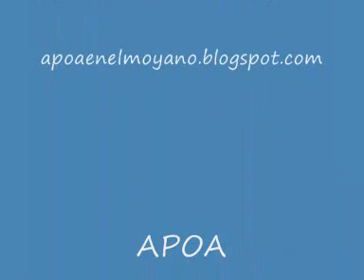Cabernet canta "La puñalada" para el Taller de Poesía - Hospital Moyano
- Cabernet canta "La puñalada" en el Anfiteatro Costanera Sur en el marco del ciclo "La ciudad al aire libre - Cultura para respirar" el sábado 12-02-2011 - Taller de Poesía de la Asociación de Poetas Argentinos (APOA) en el Hospital Braulio Moyano.
Integran el Sexteto Vocal Cabernet:
* ALE DOLINA (Tenor) - Compositor, arreglador y director de ensayos de Cabernet.
* DIEGO MERCADO (tenor), DIEGO PIETROPAOLO (barítono).
* MANUEL MOREIRA (tenor) - Compositor y arreglador de Cabernet.
* MARCOS LOZANO (contratenor) - Compositor y arreglador de Cabernet.
* POL GONZALEZ (bajo)